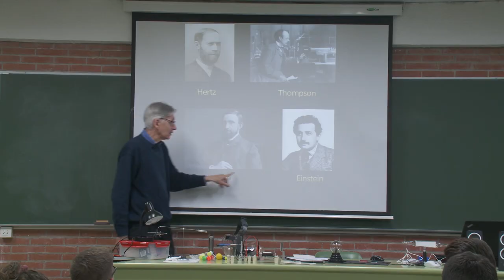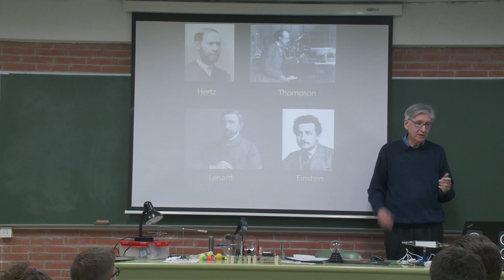Ciencia para Bachillerato: Einstein y los cuantos de luz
El profesor Antonio Vela habla sobre el efecto fotoeléctrico (Einstein y los cuantos de luz) en el Colegio San Cernin, dentro del programa de Charlas divulgación científica para estudiantes de Bachillerato que organiza la Universidad Pública de Navarra.